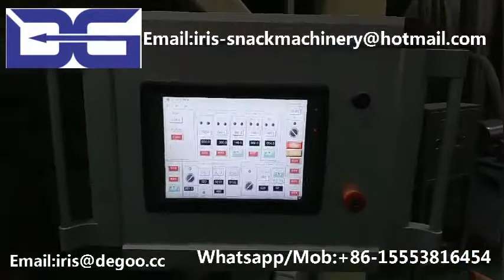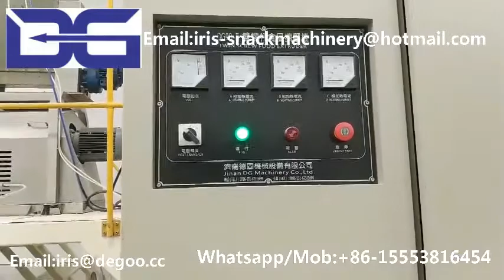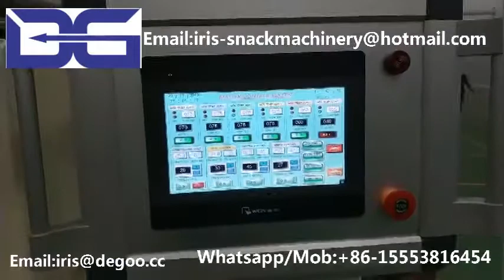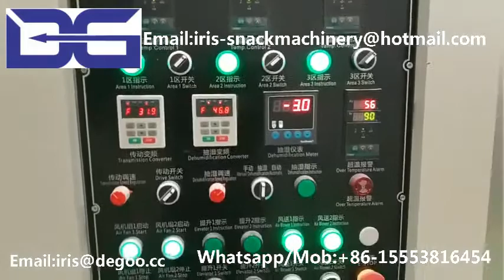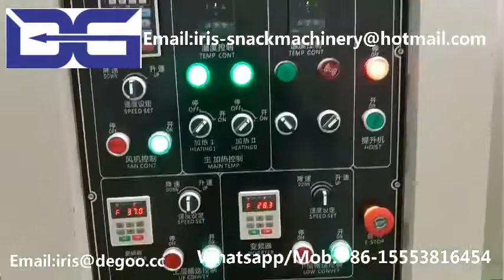Jinan DG Fortified rice extruder machine/Artificial rice nutritional rice production line